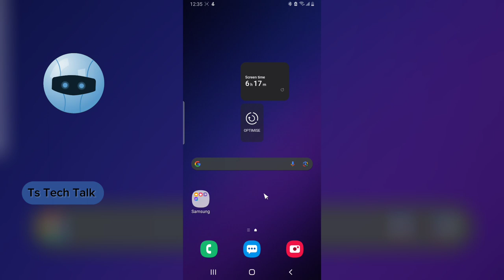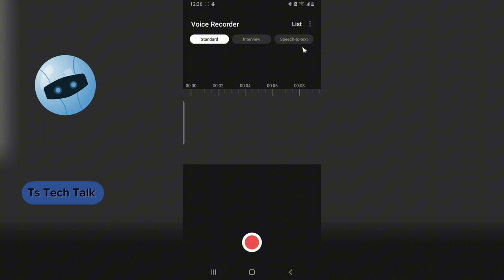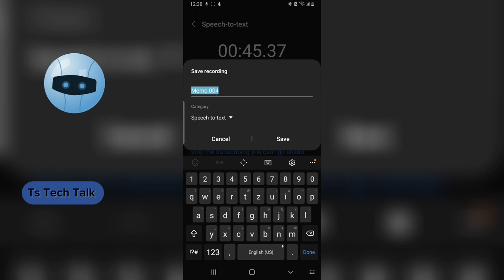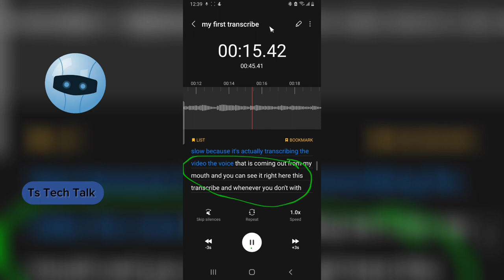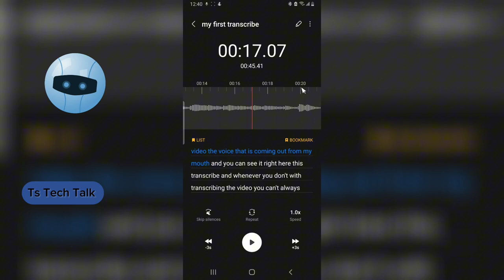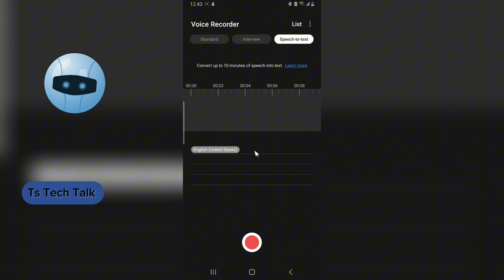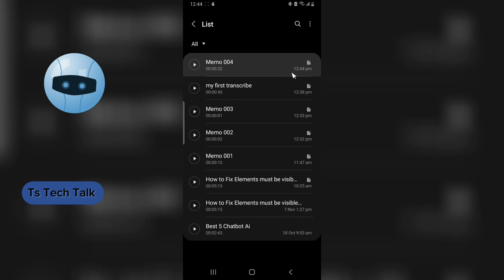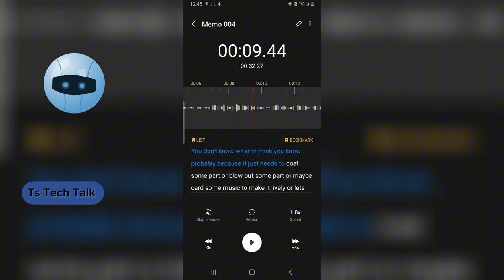How To Transcribe Any Video On Your Mobile device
In this comprehensive tutorial, we'll show you how to effortlessly transcribe any video on your mobile device. Whether you're a content creator looking to add subtitles, a student needing to transcribe lectures, or simply want to keep a written record of your favorite videos, this guide has got you covered!

Transcribing videos on your mobile device has never been this convenient. Join us and master this essential skill for content creators, students, journalists, and anyone looking to transform spoken words into written text.

Timestamp:
0:00 Intro
0:11 How to transcribe any video
0:32 Go to the app store and search and install the app
1:01 Open and start working
1:17 Click on the selected menu
1:52 Testing the app
5:41 Transcribing a video
7:56 Outro
8:49 Ends